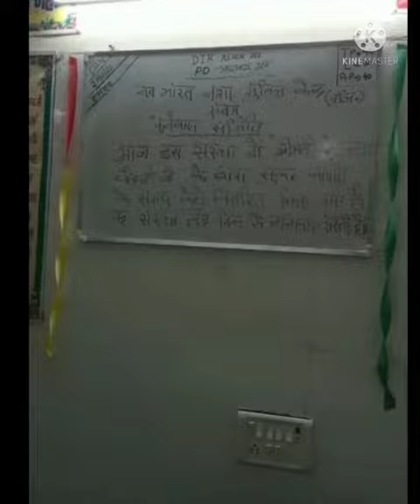nav Bharat Nasha Mukti Kendra , please share and subscribe to my channel